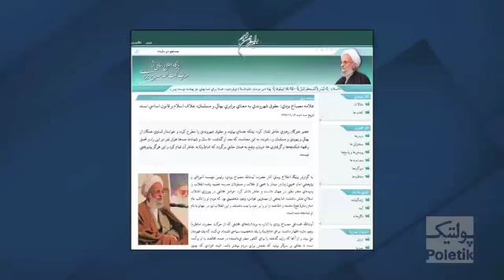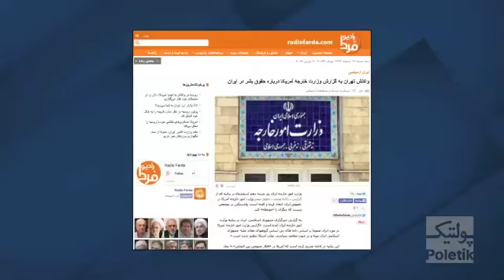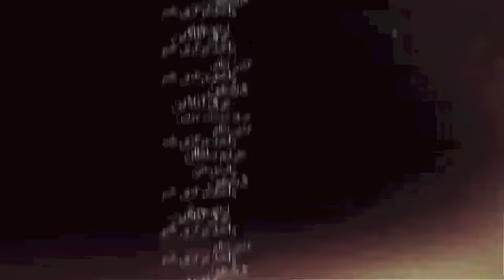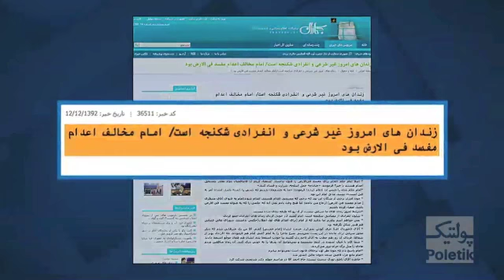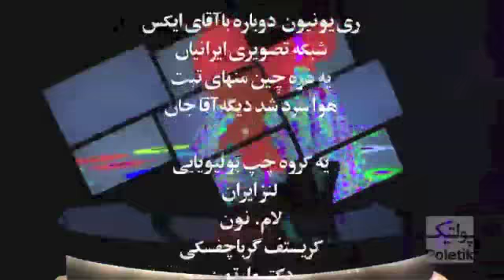Poletik 31 part 2 پولتیک قسمت ۳۱ بخش دوم